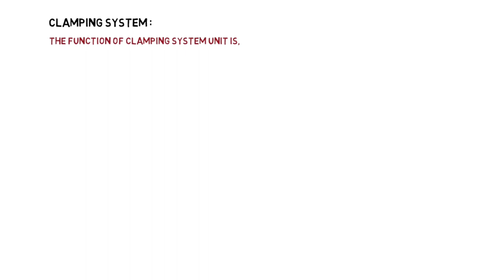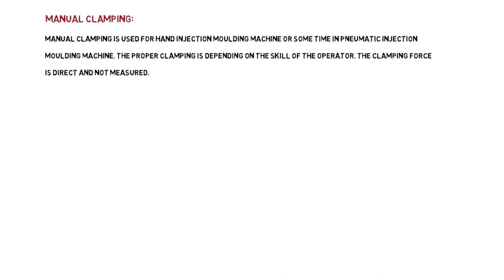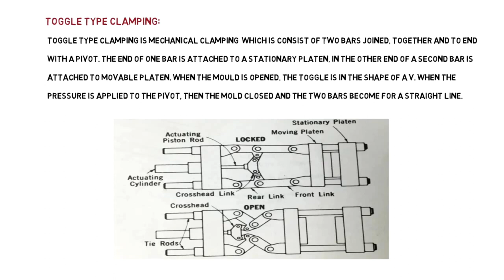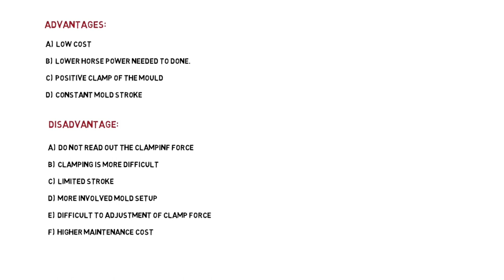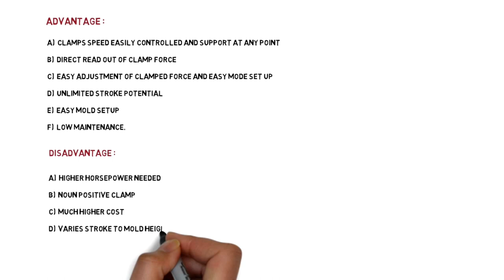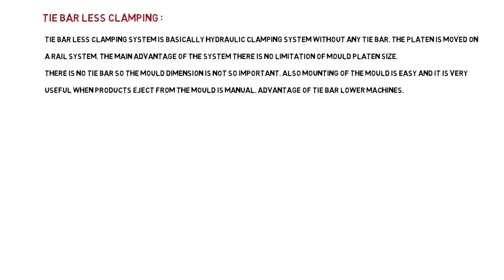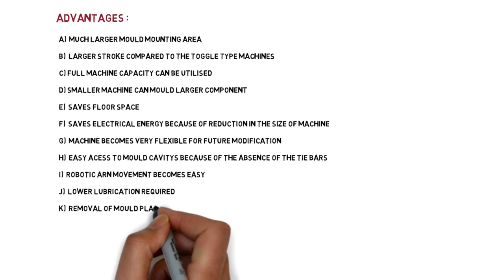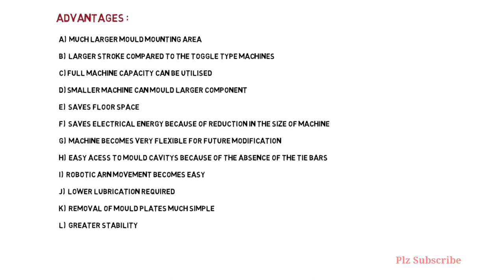Clamping System & their types :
Clamping system
Function of Clamping system
Types of Clamping system
Advantage & Disadvantage of Clamping system